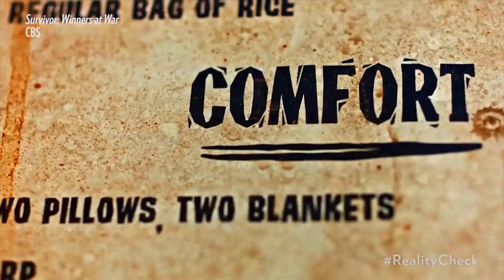Ethan Zohn: 'Survivor' Is Going To Have A Tough Time Topping 'Mind Blowing' Season 40 | PeopleTV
Winner of 'Survivor: Africa' Ethan Zohn returns to 'Survivor: Winners at War' after 20 years away and beating cancer twice!